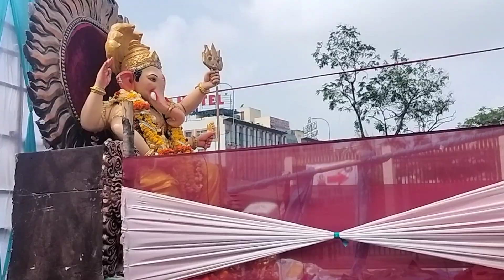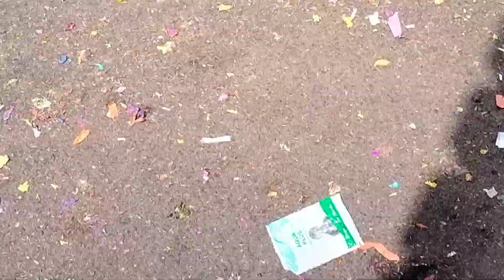Ganesh nimarjanam, tank bund